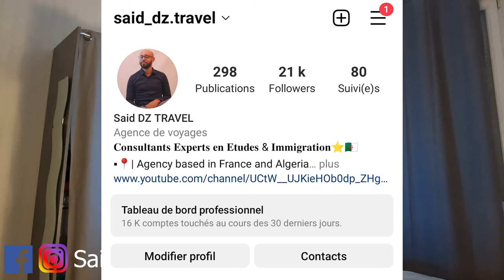UNIVERSITY INTERVIEW Questions and Answers for (Algérien, Marocain, Tunisiens)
UNIVERSITY INTERVIEW Questions and Answers for (Algérien, Marocain, Tunisiens)@SaidDZTRAVEL
▬▬▬▬▬▬ 💻 MES RÉSEAUX ▬▬▬▬▬▬▬

Here's a full list of Univerity Interview Questions:
Q. Why have you chosen your subject to study at this university?
Q. Why have you chosen our university as opposed to the others that are available for this subject?
Q. What did you think of your A Level results? Were you satisfied, or could you have done better?
Q. What are your strengths and how will they help you when studying your chosen subject at this university?
Q. What are your long-term career goals?
Q. What can you bring to this university?
Q. Tell me what you know about this university, and in particular the facilities available here?
Q. What are your weaknesses and how will these impact your study time?
Q. Which part of your A Level studies did you find the toughest?
Q. What are your main interests outside of education?